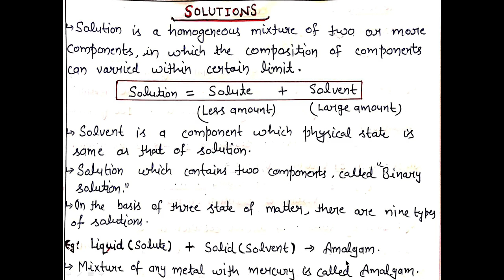SOLUTIONS CLASS 12/IIT/NEET, SOLUTION NOTES, SOLUTION EASY LECTURE,